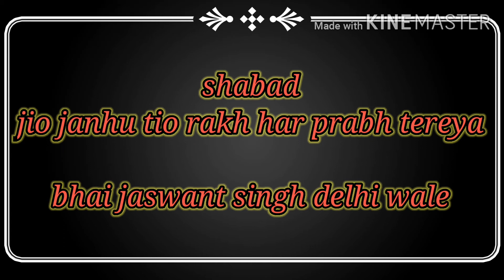Jio janhu tio rakh by bhai jaswant singh delhi wale